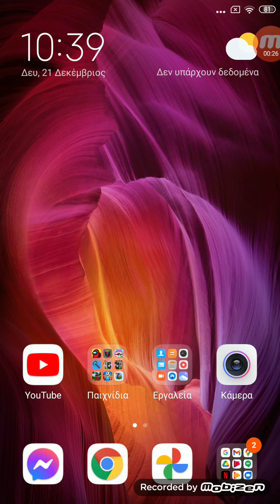Minecraft Greece | Lifehacks για το MINECRAFT part 2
Gaming Video | Games | Minecraft

Δείτε με να παίζω Minecraft & Craftman με φίλους μου ή και μόνος μου. Φτιάχνω πόλεις και κάνω αρκετά αστεία πράγματα στο Minecraft.

See me playing Minecraft & Craftman with my friends or alone. I build cities and do pretty funny things in Minecraft.

Minecraft Greece | Greek Minecraft Community

Παίζω Minecraft μόνος μου ή με φίλους μου και φτιάχνω πόλεις και άλλα στο Minecraft ή στο Craftman κτλ

I play Minecraft alone or with my friends and build cities and more in Minecraft or Craftman etc